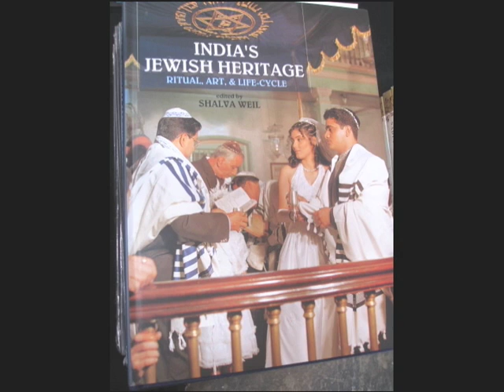Third Annual South Asian Art Festival 2010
The exhibition explored the multicultural relationship of artists through the theme "Roots... Regions & Reasons" we looked at mark making, connecting figurative works and the use of text and mapping. Words are visual... this exhibition shows the importance and need for mapping and the written word. We have entered an era of transcending boundaries and are at the height of technology and see text everywhere and almost everyone is texting. This exhibition sees the multiple ways by which artists use language and text as part of their work and a way to connect both the past and the present, here, there and as other. The Artists inspired by the title of the exhibit "Roots. Regions and Reasons", indulged in juxtaposition of logic and emotion, creativity and calculation thus crystallizing the personal and global events culminating into an artwork of individual medium of choice.The importance of this exhibition was in bringing artists together from diverse backgrounds and regions to make a difference with art for art. This Exhibition was a symbol of the union that is possible, about coalition, the need for art and how artists can make a difference. A grass roots program The ZanBeelart provides a forum for the voice of artists that want to educate transform and inspire. The South Asian American Arts festival was a testament to their mission. The Festival program included art workshops in the galleries led by some of the artists. An exhibition of artworks by the children and youth from American and South Asia, photographs of Afghanistan by American photographer Scott Clarkson, a reading the author of Alive and Well in Pakistan by Ethan Casey. ZanBeelart 2010 SAAAF Participating Artists: Purshotam Adve, Sonia Chaudhary, Pritika Chowdhry, Scot Clarkson, Hayat Gul, Ramesh Gorjala, Reem Hammad, Abid Hasan, Asad Hussain, Tehniyet Hussain , Wahab Jaffer, C.F. John, Manush CJ, Masuma Halai Khwaja, Lubna Lipton, Bina Malkani, Zahra Malkani, Amitis Motevalli, Suresh Muthukulam, Murali Nagapuza, Antonio Puri, Ali Rahamad, Tara Rashid, Amin Rehman, Satyakam Saha, Halide Salam, Natasha Shoro, Azis T.M., Huda Totonji, Farooq Yousufzai. The exhibition had seven components. Contemporary art by 27 emerging and established artists. (30% of the proceeds from sale benefit Los Angeles low socio economic schools art program, 99% of art programs have been cut back due to budget cuts.18-22 years art Co-Curated by Raeesa Tar.Book signing launchings and sales of south Asian and American writers.Art workshops in South Asian and Islamic art and history for Los Angeles low socio economic schools, 1-4 grades. (60 school children attended the workshops)Comedy show by Pakistani comedienne Beo Zafar. ( all proceeds benefit an organization for underprivileged children in Pakistan)Poetry reading by Beo Zafar and Mehnaz Turner. Exhibition of work by The Citizens Foundation School Children, all works for $120.00 pays one year fee for 1 underprivileged child in Pakistan. Markham Middle school a gang infested Los Angeles school, each artwork $120.00 pays for art program at school.